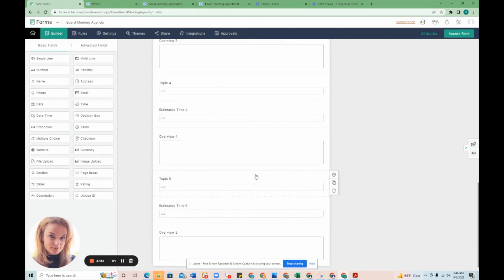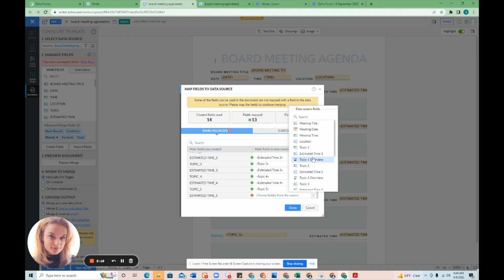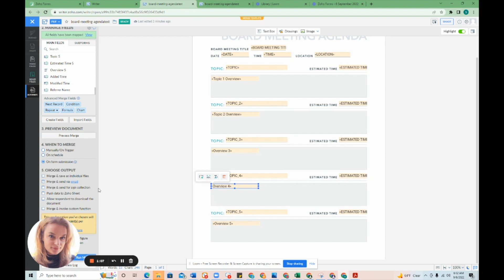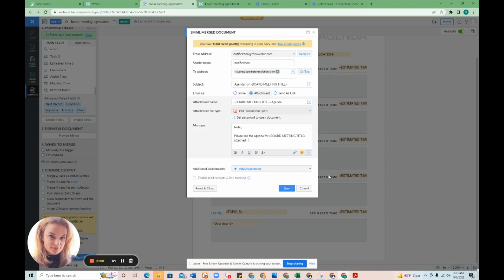Creating Merge Templates from PDF in Zoho Writer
Let's learn how to upload a PDF to Zoho Writer in order to create a merge template that can be filled by submitting a form through Zoho Forms. Shelly Fausett of Cornerstone Solutions explains how it works.

00:00 Introduction
00:20 Getting Started
00:35 Field Mapping
01:55 Merging
03:12 Accompanying Email
03:35 Important Note
03:52 Conclusion

Merge templates in Zoho Writer offer significant value in simplifying and automating the process of creating personalized and customized documents. With merge templates, users can create a template document with placeholders for dynamic data, such as names, addresses, or other variable information. These templates can then be merged with data from Zoho CRM or other data sources, generating individualized documents in bulk. This functionality saves time and effort by eliminating the need to manually create multiple documents with repetitive information.